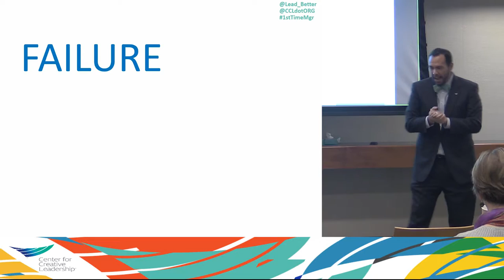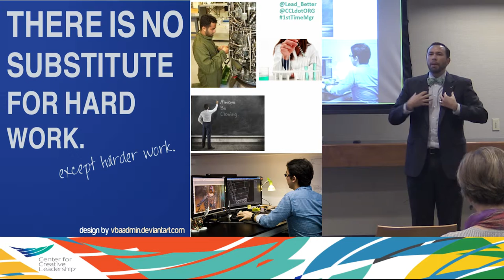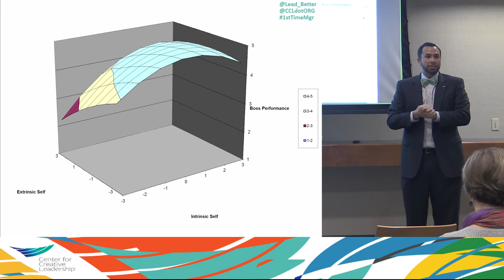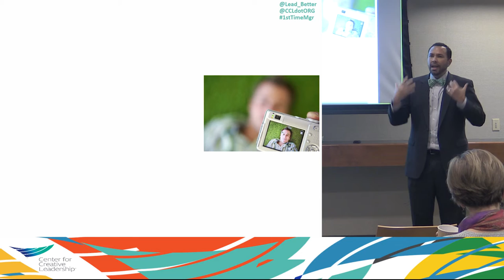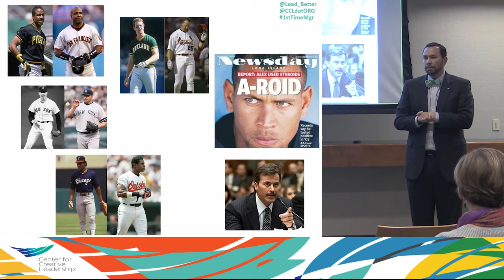First-time Managers & Mindset: Bill Gentry- CCL Speakers Bureau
Dr. Bill Gentry, Director of Applied Research Consulting Services & Senior Research Scientist at CCL, discusses how crucial it is for first time supervisors to “flip” from thinking about yourself to thinking about creating a partnership with your team.